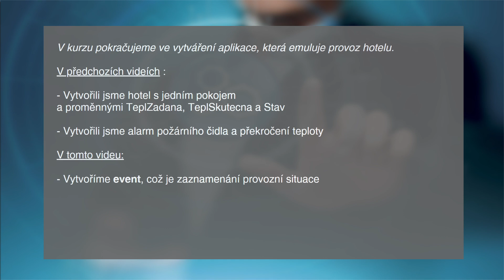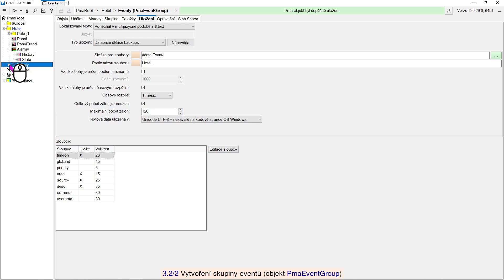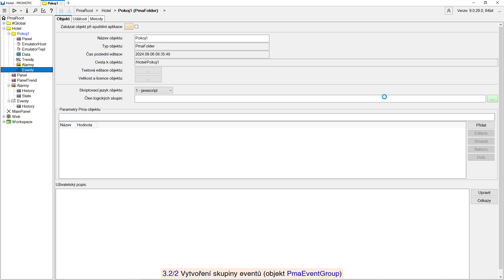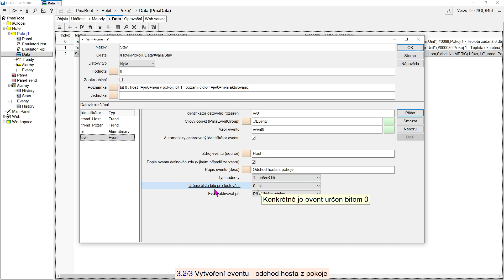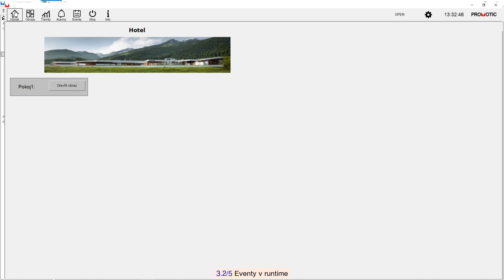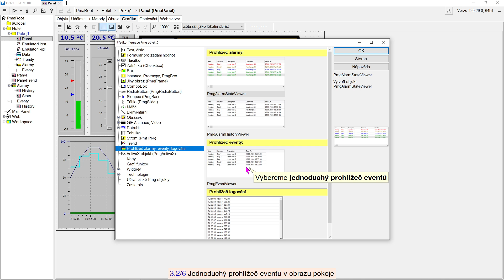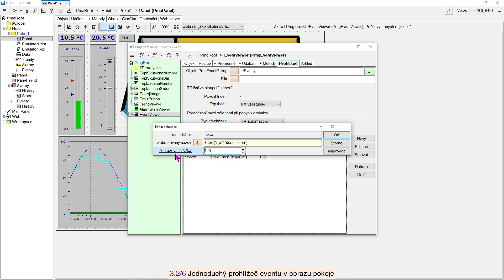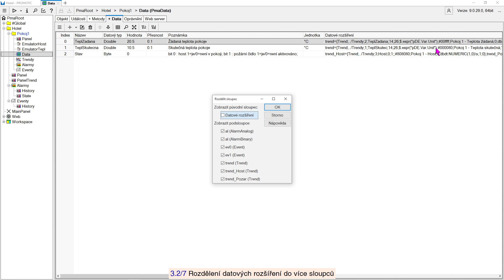Kurz 3.2 Alarmy+Eventy- Úvod do eventů (CZ) SCADA PROMOTIC 9.0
Ve videu vysvětlíme pojem event
a vytvoříme jednoduché příklady.

00:00 Intro
00:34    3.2/1 Co je to event
00:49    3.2/2 Vytvoření skupiny eventů (objekt PmaEventGroup)
02:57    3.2/3 Vytvoření eventu - odchod hosta z pokoje
04:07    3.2/4 Vytvoření eventu - příchod hosta do pokoje
05:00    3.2/5 Eventy v runtime
06:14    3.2/6 Jednoduchý prohlížeč eventů v obrazu pokoje
08:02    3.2/7 Rozdělení datových rozšíření do více sloupců